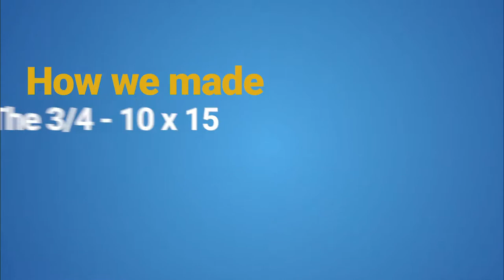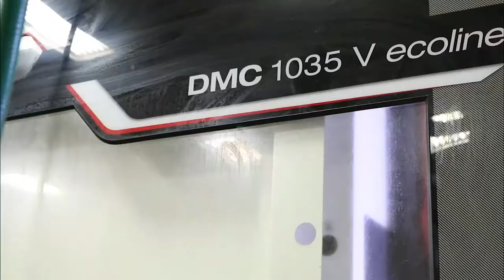How We Made - Hex Head Cap Screw With A Hex Dog Point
Do you need to rework a stock hex head cap screw but also need to add a hex dog point? That's no problem! In this episode of "How we made" Earnest Machine will demonstrate its ability to modify a stock hex head cap screw from start to finish!